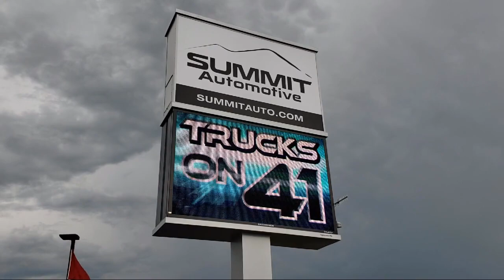2021 Ram 1500 Limited Diamond Black Crystal Pearlcoat New. walk around for sale in Fond Du Lac, Wisc